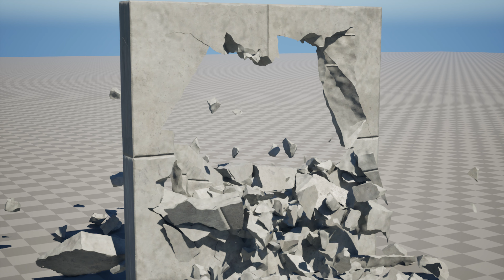The Wall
This is a short with UE5